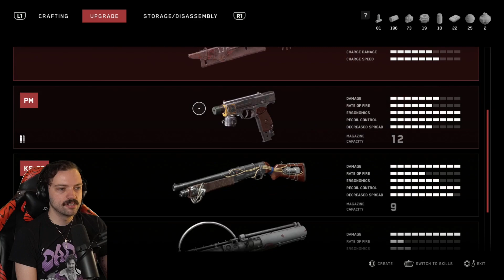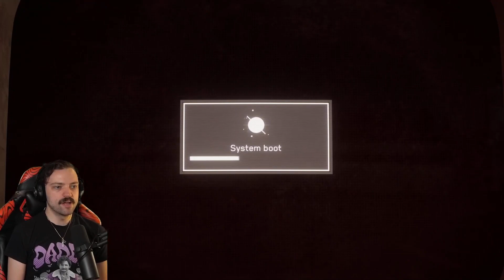Atomic Heart [P4] SO MUCH DRAMA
Betcha thought I forgot about this one, huh?? Well nope, we are jumping back into ATOMIC HEART and bashing our way back through this Russian Steampunk Dystopia!